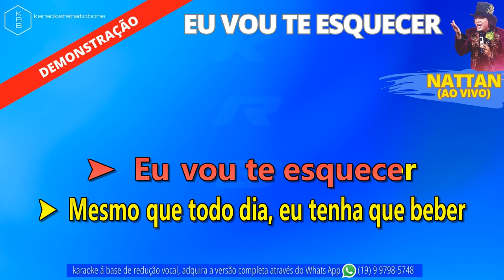EU VOU TE ESQUECER (AO VIVO) - NATTAN - PLAYBACK DEMONSTRAÇÃO